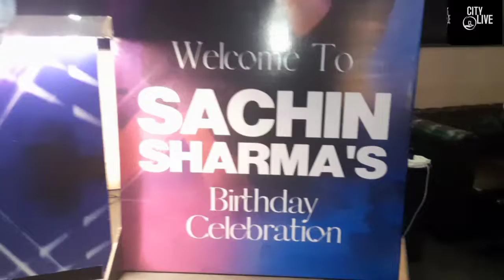Dancer & Choreographer Sachin Sharma birthday Celebrated with Dance, Music, Masti | Vishal Jethwa